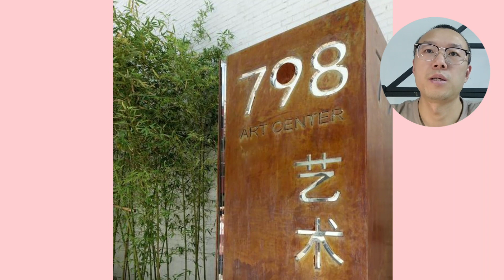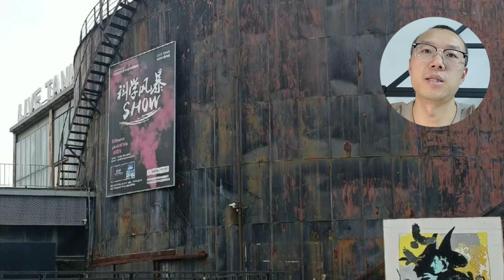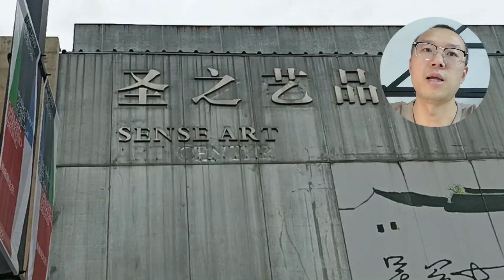The 798 Art District 798艺术区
I am eager to learn English, and I've decided to share videos of Chinese scenic spots on YouTube as part of my learning journey. I hope my audience can understand my narration clearly. I am committed to consistently sharing more about the breathtaking tourist attractions in China. Additionally, I welcome any feedback or assistance in refining my English skills.

If You've read this far just comment something nice, and have an awesome day .